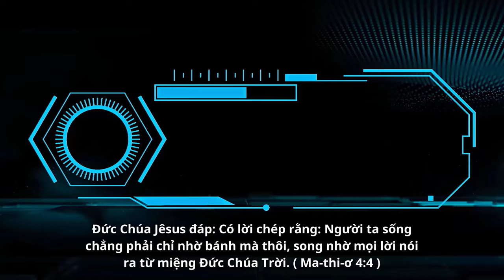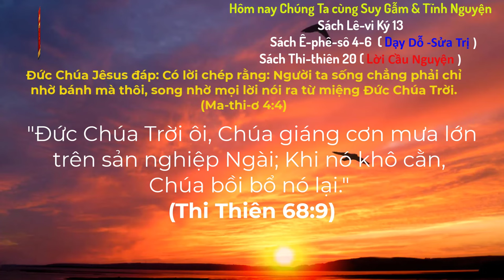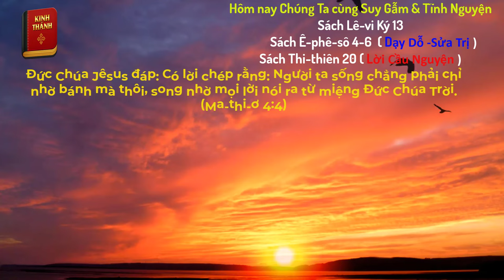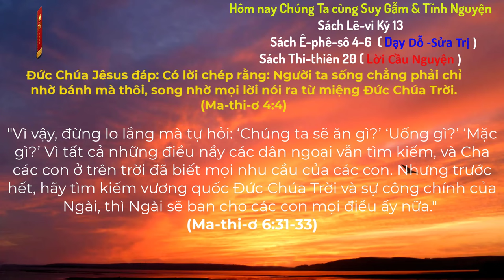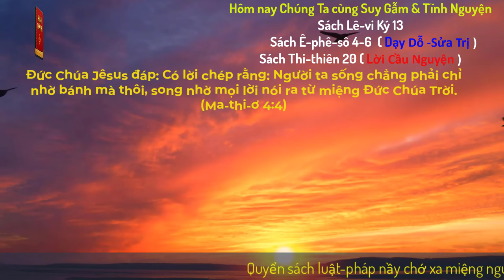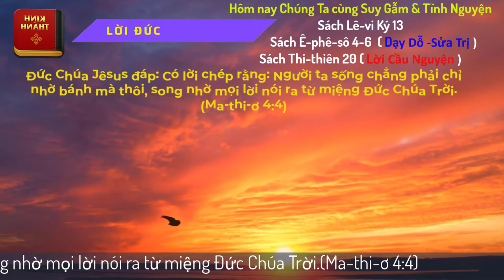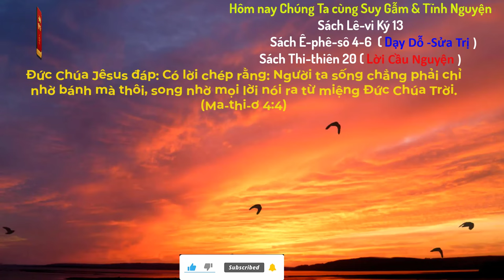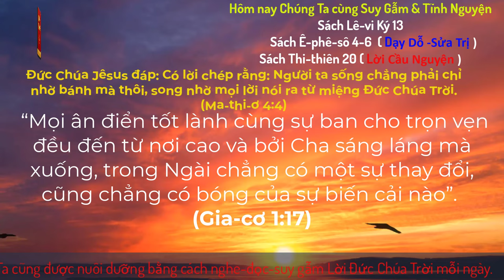Oneway Radio | Tĩnh Nguyện Hằng Ngày 25/06/2024 | Dưỡng Linh cơ Đốc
Sách Lê-vi Ký 13
                                                                           Sách Thi-thiên 20
                                                                          Sách Ê-phê-sô 4-6